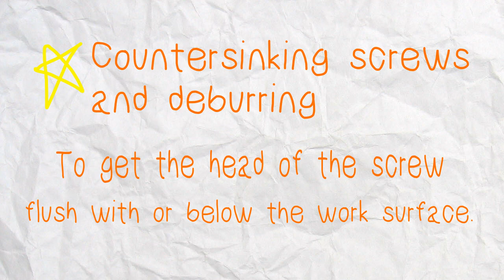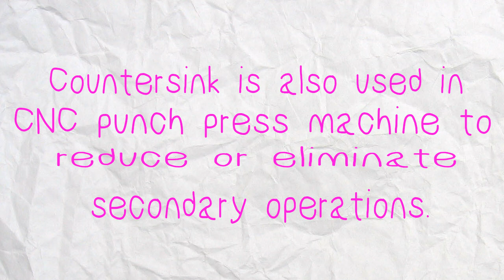EPP201 Countersink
This video was produced by undergraduate student as part of their coursework. In this video, the student need to present the best method to described the given terminology in metal forming.